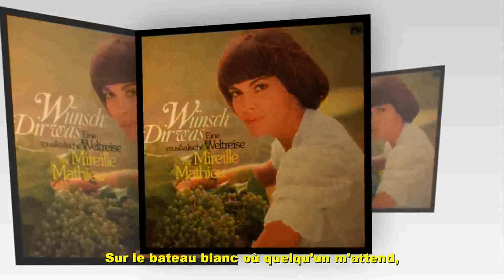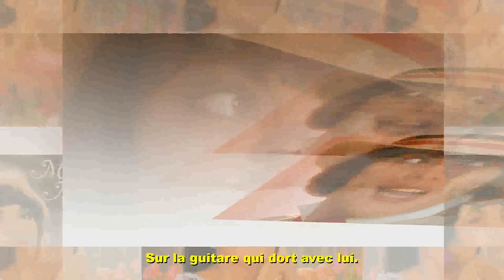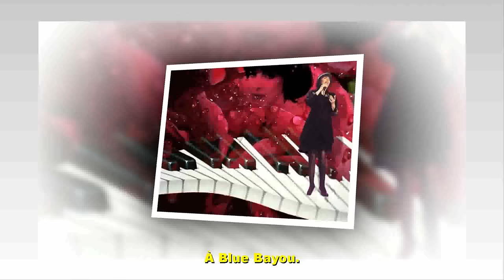Mireille Mathieu - À Blue Bayou (Roy Orbison - Blue Bayou)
Vídeo de Mireille Mathieu - À Blue Bayou, versión en francés subtitulada en francés de Roy Orbison - Blue Bayou. También fue cantada en inglés por Linda Ronstadt que hizo una versión en español con el título Lago Azul.